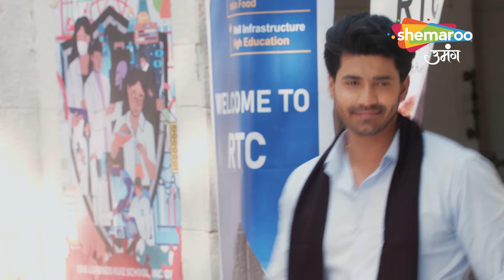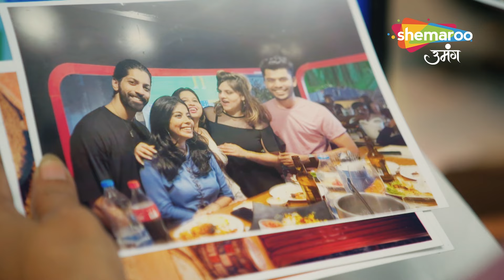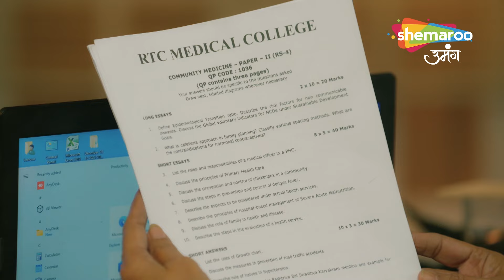Shravani Hindi Drama Show | Chandra Aur Sweety Ki Nayi Chaal | Episode Highlight | Shemaroo Umang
12 Years Leap (Star Cast) : Sonal Khilwani ( Shravani), Mohit Sonkar (Shivansh), Amita Khopkar (Shivanh’s Grandmother), Amandeep Sohi (Shivansh’s Mother), Simran Sharma (Shreya Singh), Shivanshi Das (Pari Thakur), Aditya Jain (Majnu).

o Watch Shemaroo Umang on the networks:
 DD Free Dish :15
 Tata Play : 184
 Airtel Digital TV: 133
 d2h: 172
 Dish TV: 142
 GTPL: 18
 DEN: 117
 Hathway: 19
 NXT Digital: 181
 SITI CABLE: 118
 FASTWAY: 25
 Digiana: 133